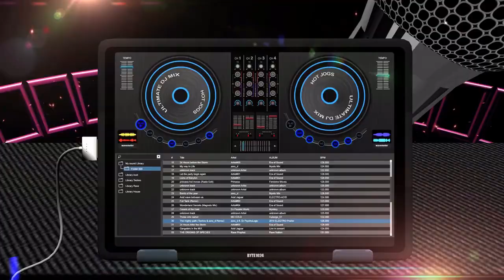046 — Jason Helps Entrepreneurs Level up as a Podcast Guest to Grow Your Brand and Generate Sales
"I’m successful now because I was unsuccessful in the past. It took a lifetime of lessons, mistakes, and hard knocks to get to where I am today. I am forged by failures and have progressed by persevering." - Jason Cercone

Jason Cercone is a personal brand architect, podcaster, creative professional, and Founder of Cercone Consulting. His core focus is helping professionals leverage the brand-building power of podcast medium to establish authority, increase visibility, and accelerate personal brand growth.

Jason brings nearly 30 years of experience in sales, marketing, content creation, customer service, and business operations management to work each and every day, allowing him to adapt to numerous situations and provide guidance and service to many critical aspects of a company’s well-being.

Christina and Jason talk about how he helps professionals by leveraging the brand-building power of podcasts to establish authority, increase visibility, and accelerate their personal brand growth.

Questions
What is the number one mistake that you see someone make as a guest on a podcast?
How long should that be typically so you don't dive into a sales pitch?
When they hit the play button, are you delivering the value that they arrived for?
What are some of the biggest fears that you've seen people have when they're guesting on a podcast and like, how do they like counteract those?
What do you think about guests providing questions to the host?